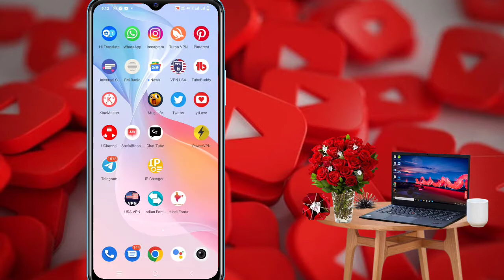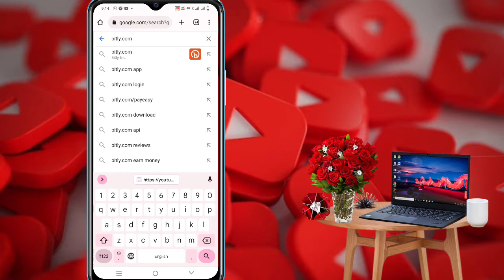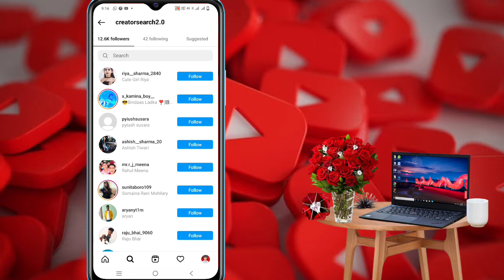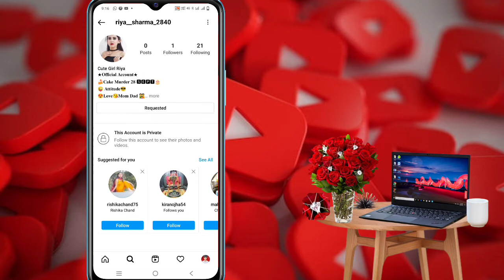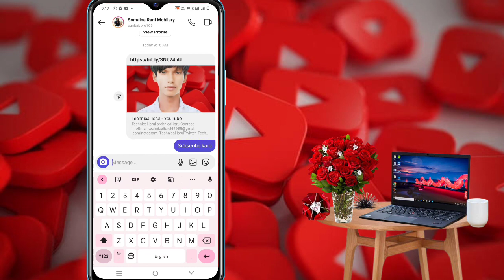subscriber kaise badhaye|1000 Subscriber Kaise Badhaye| how to increase subscribers on youtube